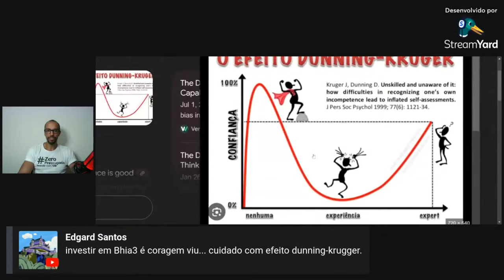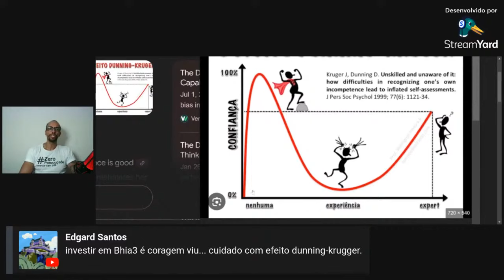Você não percebe que errou com Casas Bahia (BHIA3)? - Live 293 (18/11/24) - Visão do Estrategista